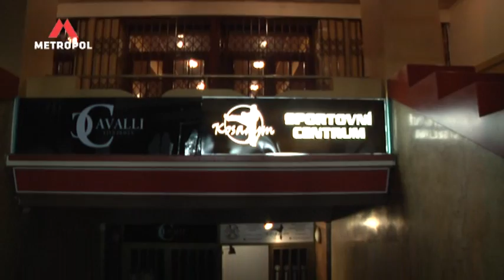Sportovní Centrum Vinohrady KOSAGYM.wmv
Reportáž TV Metropol o Kickbox Klubu Kosagym natočená v našem Sportovním Centru na Vinohradech.